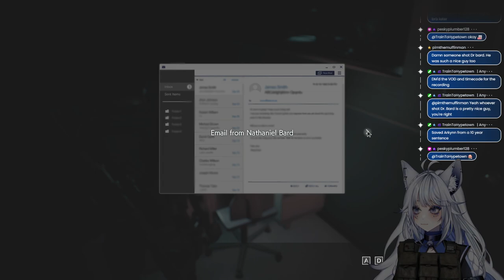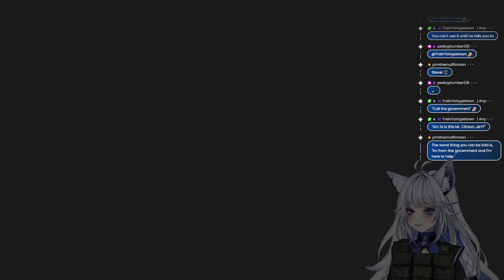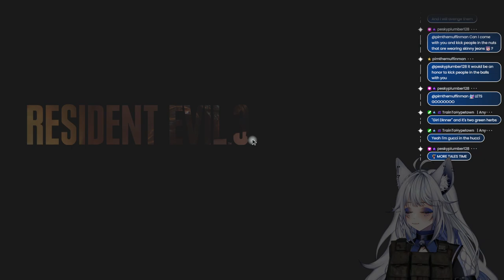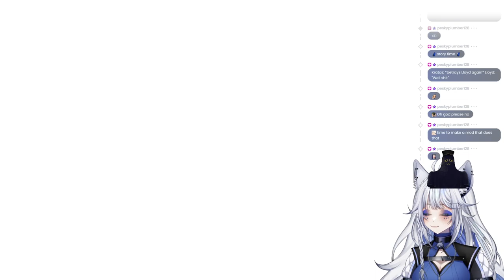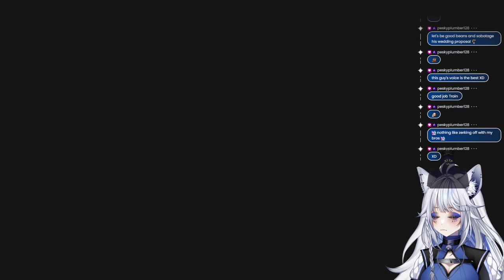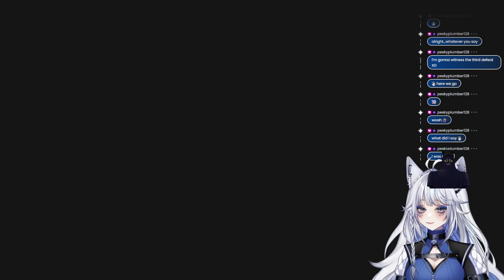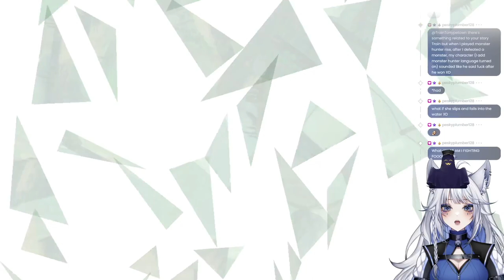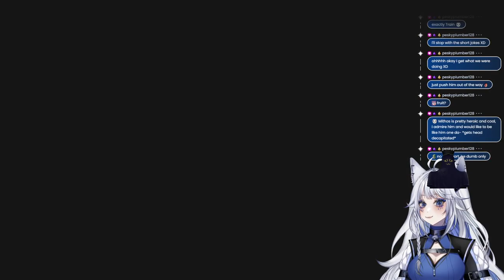Resident Evil 3 (Part 4) & Tales of Symphonia Stream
First half of the video is Resident Evil 3, and the second have is part of Tales of symphonia.